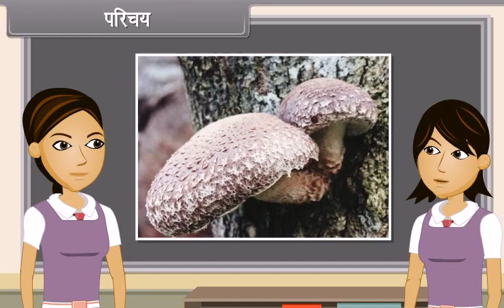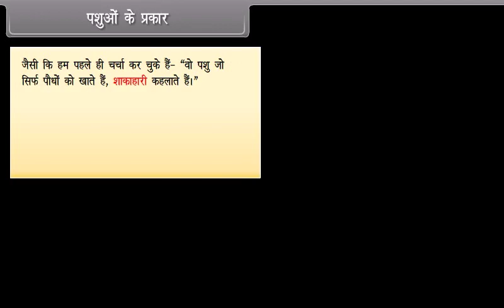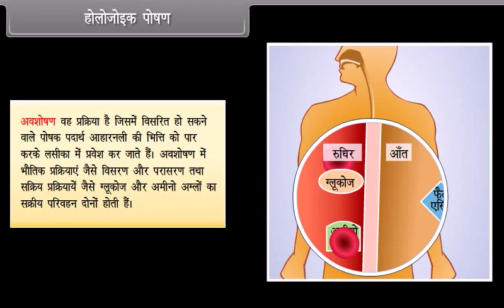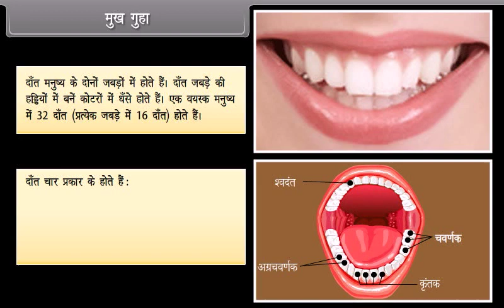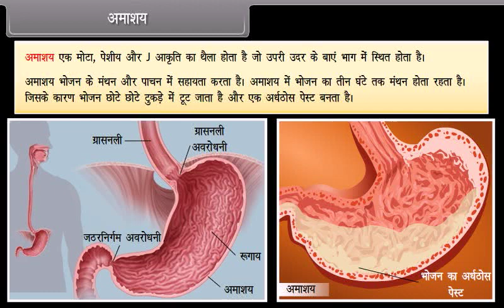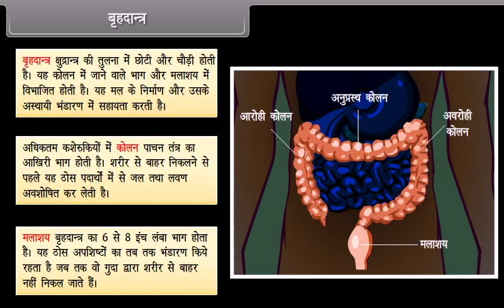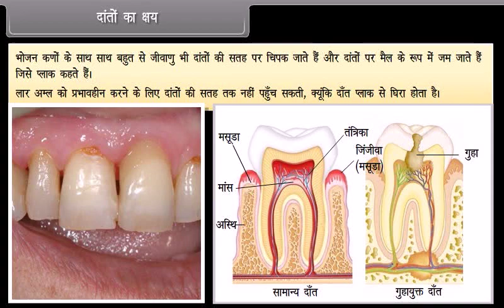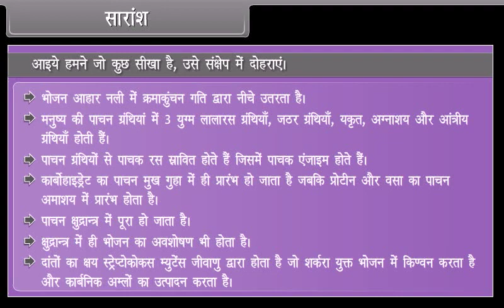Life Processes II Class 10 | BIOLOGY | In Hindi